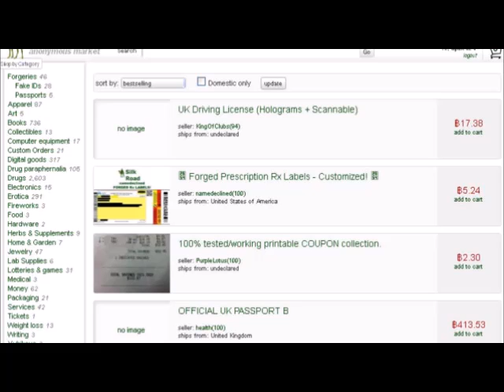Silk Road prosecutors complete their bizarre murder for hire story